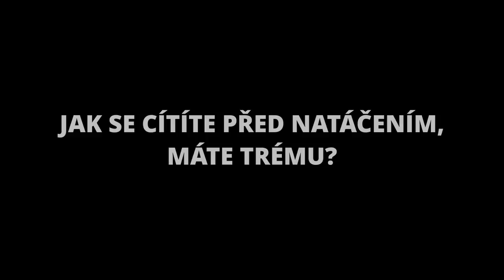Otázky - Zdeněk Piškula a Tereza Marečková - Show Jana Krause 5. 6. 2019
Hosté: Muzikant Jan Burian, herci Zdeněk Piškula a Tereza Marečková a vědec Michal Pitoňák.

👉 PODPOŘTE EMILA! 😉